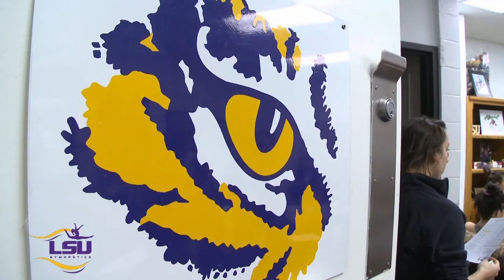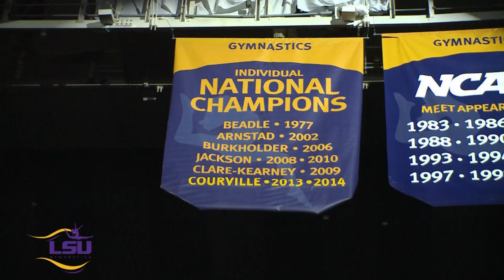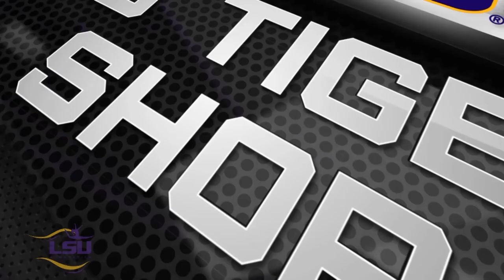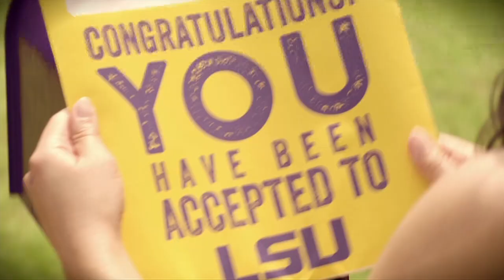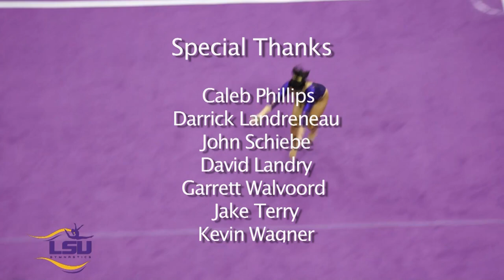2015 Inside LSU Gymnastics Show 1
Inside LSU Gymnastics Episode 1
We look behind the scenes of the week before a competition.
We see the competition highlights and we watch a feature about the Iowa Coaches having an LSU connection.